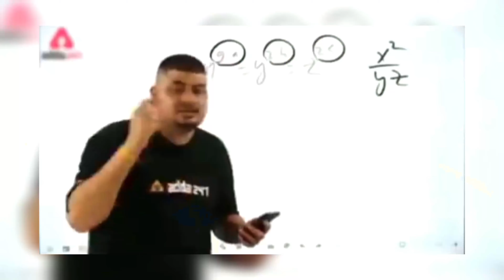Shinchan and Franklin TAKE ON the CRAZY Colourful Stairs Challenge in GTA 5!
Join Shinchan and Franklin as they take on the ultimate challenge in GTA 5 - the Colourful Stairs Challenge! Watch as these two characters try to climb the hardest and most colorful stairs in the game, facing obstacles and hilarious moments along the way. Can they conquer the challenge or will they fall flat on their faces? Tune in to find out in this exciting gameplay video!